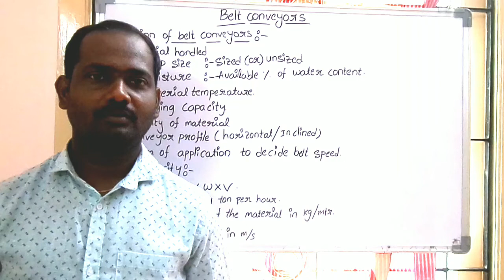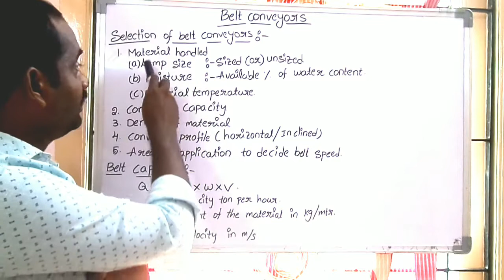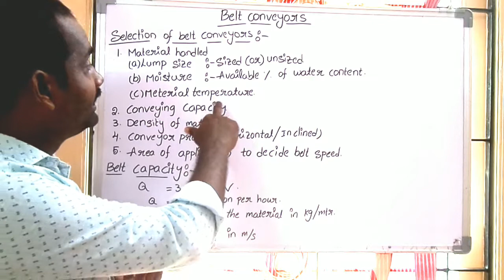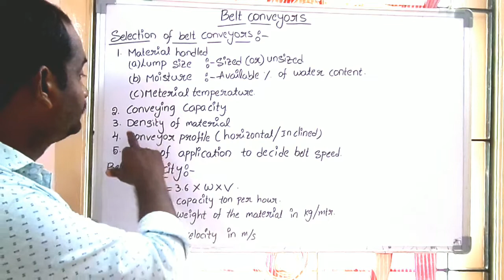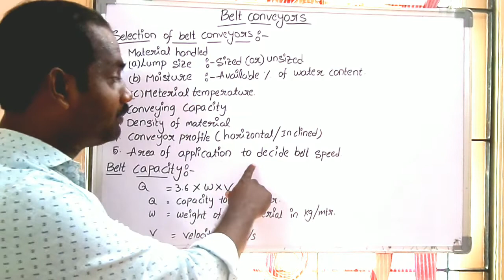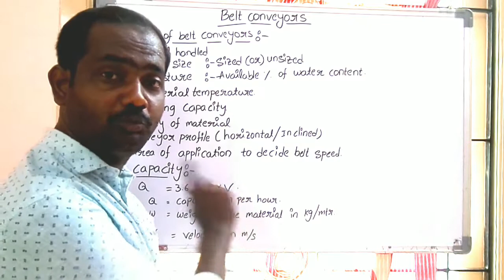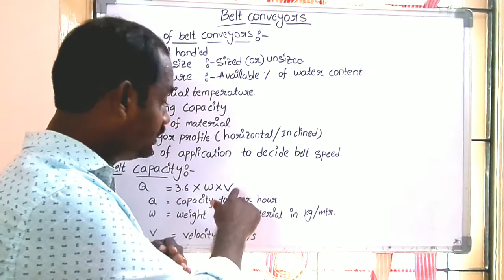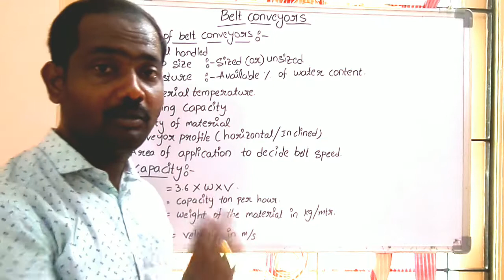Selection of belt conveyor basics and belt capacity formula telugu lecture